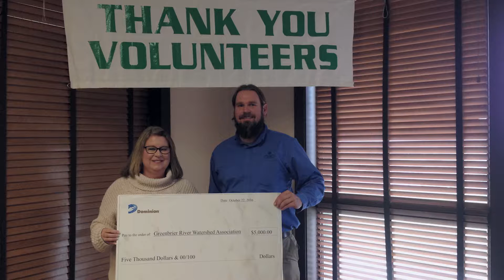Greenbrier Watershed Association Named Watershed of the Year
The Greenbrier River Watershed Association has been named Watershed of the Year for 2016.